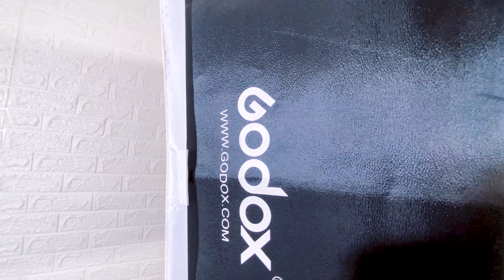COMO ILUMINAR TUS VIDEOS EN YOUTUBE II UNBOXING LUCES GODOX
Amigos, si quieren iluminar de manera profesional aqui les dejo una alternativa muy buena, si quieren un video de algo mas económico, dejenmelo en los comentarios y hacemos un video :D

Sígueme pe, yo se que eres sapo 🐸

📍Lima - Perú